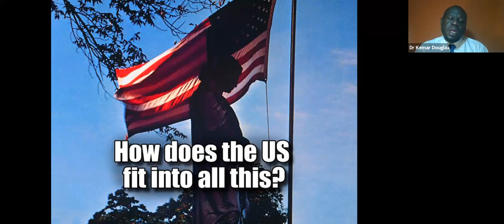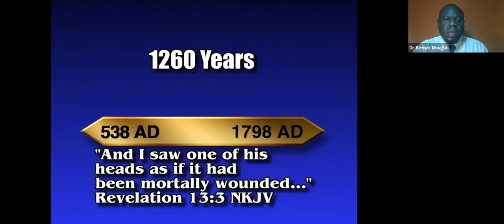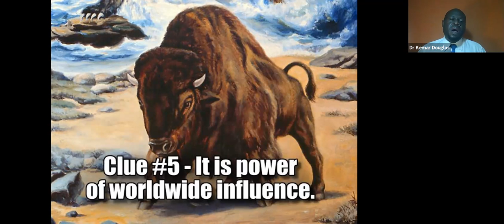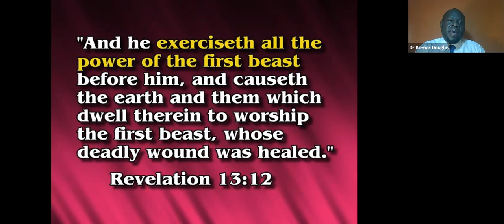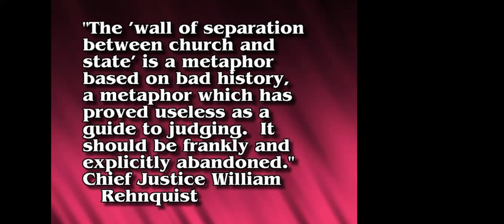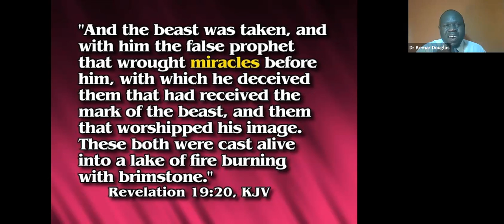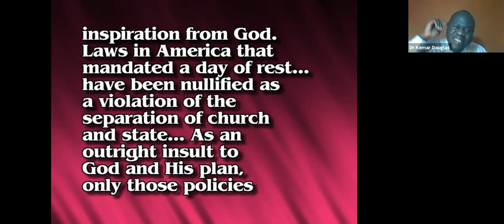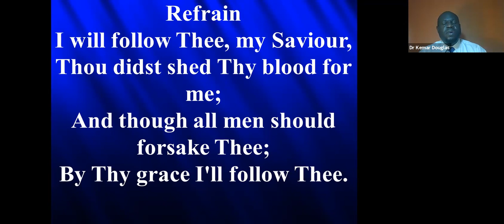Part 3 of 3 Part Sermon on Revelation 13: The Second Beast and Its End-Time Role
This is the final installment in a three part series that explored Revelation 13, with implications for todays world. Focus is placed on identifying who this beast is by exploring the biblical clues and what world events have to do with the time of the end.